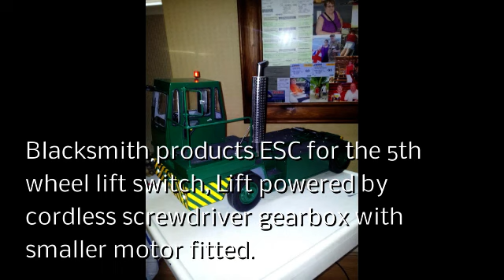Douglas tug you tube sale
Due to job loss, Generic Douglas tugmaster for sale. 2.4 gig 5 channel radio, Tamiya truck ESC, GT power rc light system, Blacksmith products ESC to power the 5th wheel lift made from a cordless screwdriver gearbox with smaller sized motor fitted. A scratch built scisor type lift is used with modified 5th wheel so manual leg trailers can be towed without activating the leg release. Supplied with some spares, slow charger, radio gear and a carry box.
Thanks.